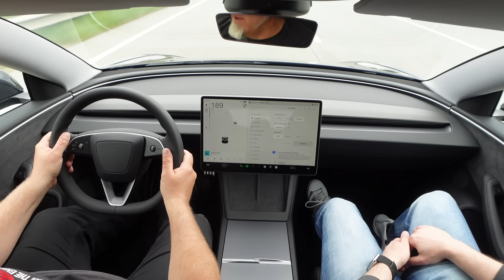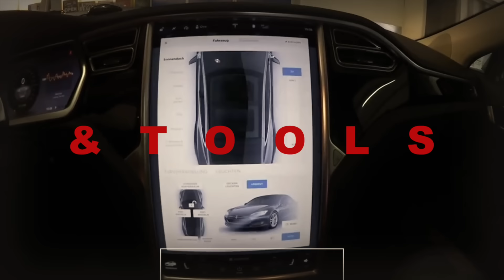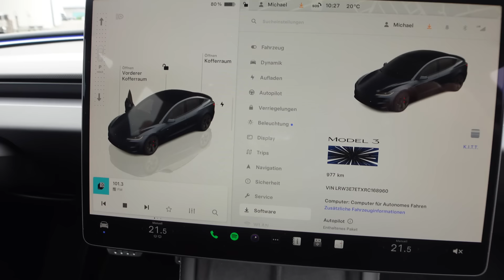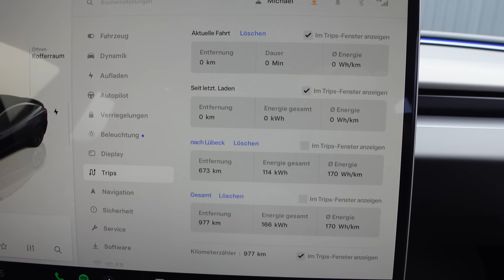2024 Tesla Model 3 Performance Highland. Besser geht nicht? Preis/Leistungssieger?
Heute durfte ich das neue Tesla Model 3 Performance Highland testen und ihr seid dabei.

@juerslackiererei der Profi für Keramikversiegelung und alles rund um Tesla.

Ove benutzt folgende Kameras: